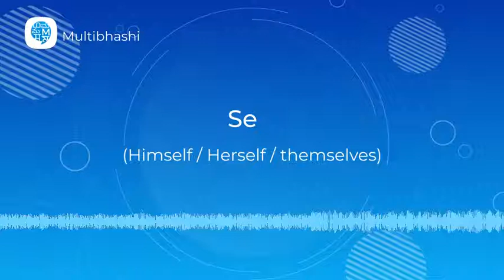How to pronounce 'Reflexive verbs' (Se ) in Spanish? | Spanish Pronunciation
"Hello all!
Our Spanish word of the day is 'Reflexive verbs'
It means 'Se '